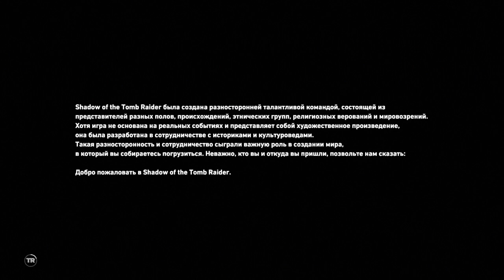Shadow of the Tomb Raider Начало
Лара Крофт терпит крушение. Начало финальной истории.